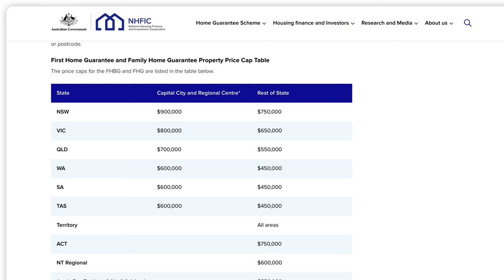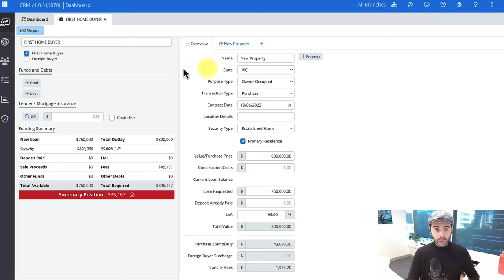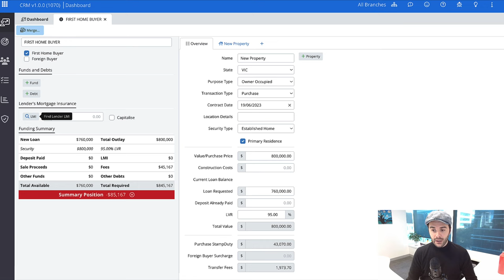Unlock Homeownership [5% Deposit]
In this insightful video, we delve into the world of homeownership, more specifically, how you can become a homeowner with just a 5% deposit!

This video aims to shed light on the Home Guarantee Program, a government initiative designed to aid homebuyers. With this program, you can purchase your dream home with as little as a 5% deposit, eliminating the need for Lenders' Mortgage Insurance (LMI). We'll discuss who's eligible, the potential benefits, and the potential drawbacks of this exciting program.

Finally, we'll offer a real-life comparison of buying a property with a 20% deposit versus a 5% deposit. The goal is to empower you with knowledge and strategies to make your homeownership dreams a reality.

Looking for a mortgage broker? We service Australia wide and don't charge a fee. Let us help you make the right choice for your home loan!